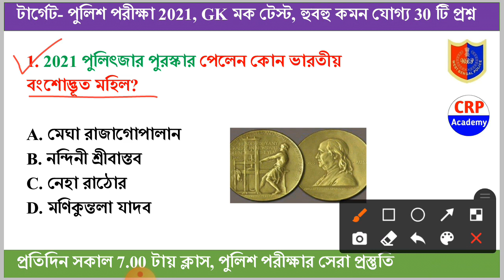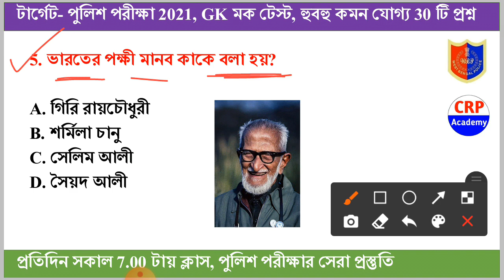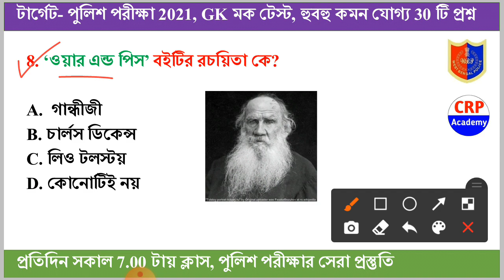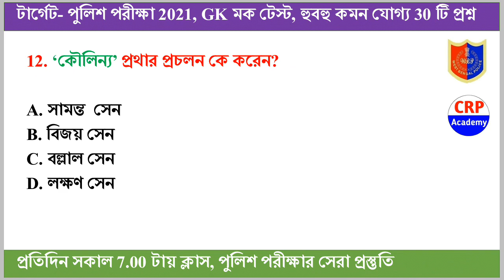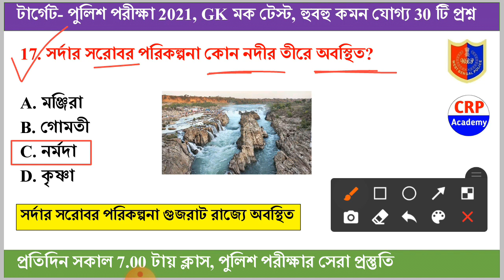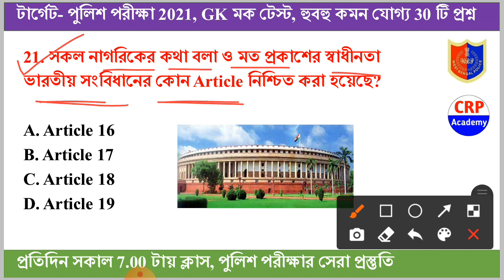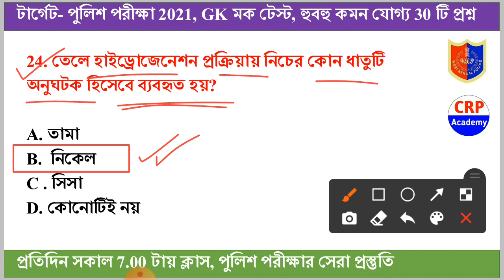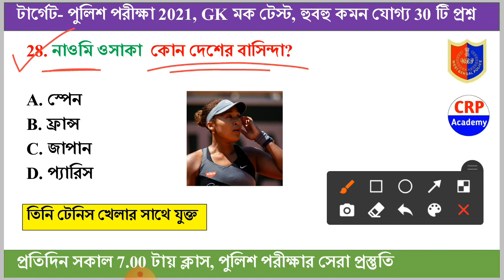WBP & KP 2021 GK Mock Test 21 | বাছাই করা GK প্রশ্ন | WBP Constable & Lady Constable Gk | WBP SI Gk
🇮🇳 জয় হিন্দ বন্ধুরা, শীঘ্রই কলকাতা পুলিশের প্রায় 2500 টি শূন্যপদে বিজ্ঞপ্তি বের হতে চলেছে।

👉 ক্লাস শুরু হবে- 20 জুন
👉 ভর্তির শেষ তারিখ- 19 জুন
👉 কোর্স ফি- 1000/-
👉 স্পেশাল অফার- 549/- (45% ছাড়)

👉১. প্রিলি পরীক্ষার 10 টি Full প্রাক্টিস সেট (উত্তরপত্র সহ)
👉২. Mains পরীক্ষার 10 টি Full প্রাক্টিস সেট (উত্তরপত্র সহ)
👉৩. অতিরিক্ত 30 টি Gk প্রাক্টিস সেট (উত্তরপত্র সহ)
👉৪. অতিরিক্ত 10 টি গণিত প্রাক্টিস সেট (উত্তরপত্র সহ)
👉৫. অতিরিক্ত 10 টি রিজিনিং প্রাক্টিস সেট (উত্তরপত্র সহ)
👉৬. অতিরিক্ত 10 টি English প্রাক্টিস সেট (উত্তরপত্র সহ)
👉৭. প্রতিটি গনিত প্রশ্নের সলিউশন ভিডিও
👉৮. প্রতিটি রিজনিং প্রশ্নের সলিউশন ভিডিও
👉৯. প্রতিটি ইংরেজি প্রশ্নের সলিউশন ভিডিও
👉১০. কারেন্ট অ্যাফেয়ার্স (বিগত 2 বছরের)

👉 ১. এই কোর্স করানো হবে টেলিগ্রাম অ্যাপের মাধ্যমে। সমস্ত প্র্যাকটিস সেট দেওয়া হবে।
👉 ২. এই কোর্সে যুক্ত হতে 549/- টাকা পেমেন্ট করতে হবে। পেমেন্টের লিংক উপরে দেওয়া আছে।
👉 ৫. হোয়াটসঅ্যাপে পেমেন্টের স্ক্রিনশট পাঠালেই আমরা দ্রুত, আপনাকে আমাদের ব্যাচ কোর্সের টেলিগ্রাম প্রাইভেট গ্রুপে যুক্ত করে নেব।